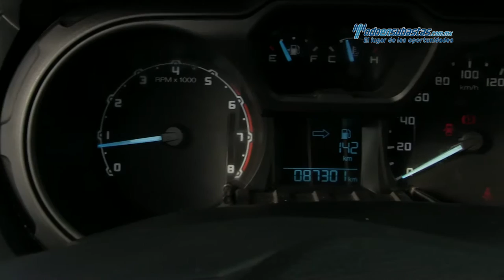Chevrolet - Ranger Pickup XL Doble Cabina 2014 - E6229030